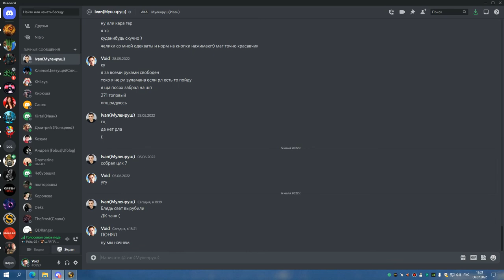2я часть МГ ГЕР БДК 06 07 22